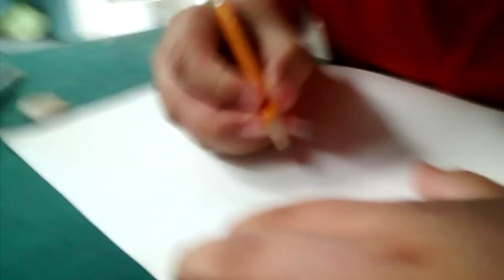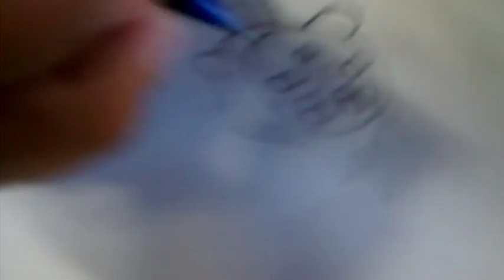Dibujo de Don King Kong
Don King Kong